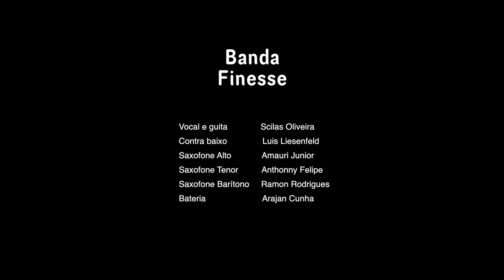A Festa do Santo Reis ( banda FInesse )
Banda Finesse ao vivo na Choperia Baviera em Ponta Grossa apresentando o Show Brasilidades